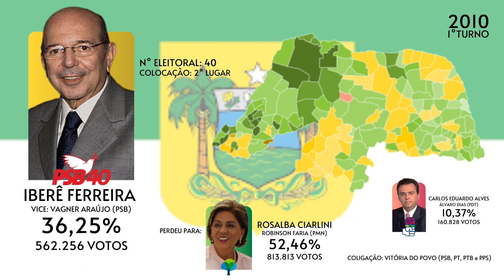Jingle ´´É Iberê governador`` de Iberê Ferreira | Eleições para governador do Rio Grande do Norte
Jingle usado por Iberê Ferreira na disputa para governador do RN em 2010. O candidato a reeleição foi superado por Rosalba Ciarlini (DEM) em primeiro turno.